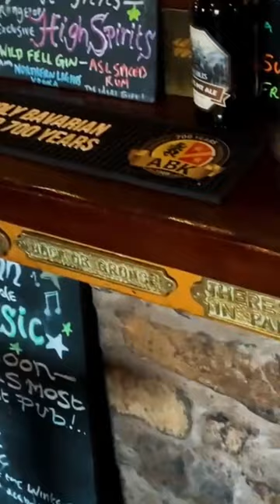BIKEPACKING 370 MILES TO GET TO THE HIGHEST PUB IN BRITAIN